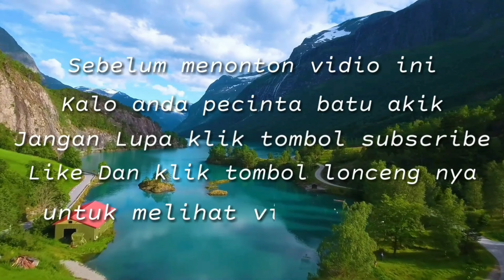DIY TUTORIAL POLES BATU AKIK DAN POTONG BAHAN BATU AKIK TAPAK JALAK JASPER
bahan asli dari sungai
jenis bahan jasper
siap rekber
tokopedia
bukalapak

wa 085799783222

Baguz gemstone